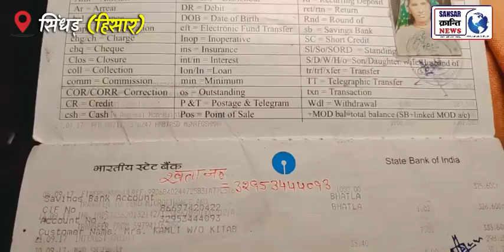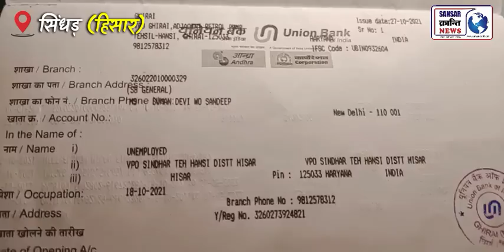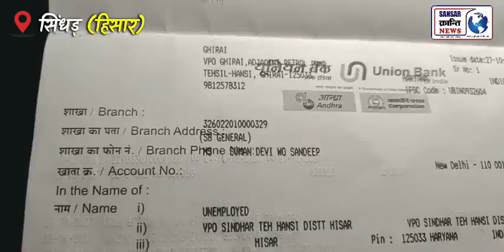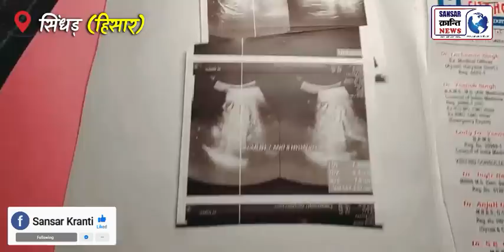गरीबी के चलते मुंह से सांस देकर पत्नी को जिंदा रखता है कर्ज मे डूबा पति ! रुला देने वाली पड़ताल !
गरीबी के चलते मुंह से सांस देकर पत्नी को जिंदा रखता है कर्ज मे डूबा पति ! हिसार के सिंधड़ गांव से करमू के साथ देखिए रुला देने वाली पड़ताल !
अगर आप भी इस परिवार की मदद में सहयोग करना चाहते हैं तो
आप इस नं पर संपर्क कर सकते है |  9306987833 संदीप कुमार (सुमन का पति)
Account Details of Suman W/o Sandeep